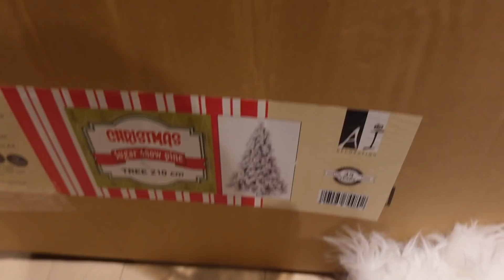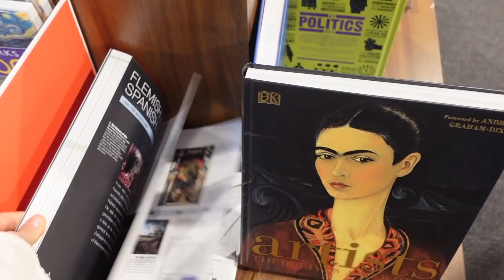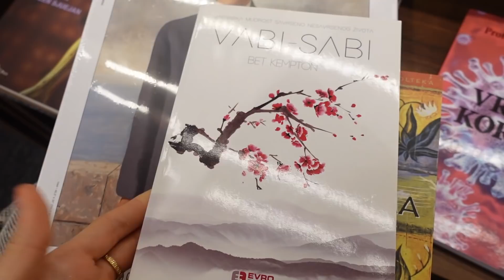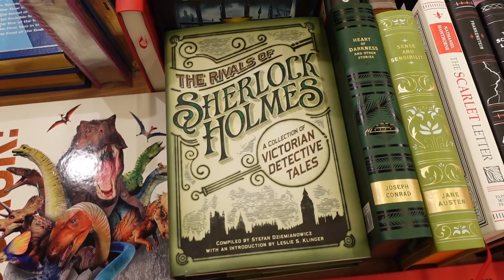KUPUJEMO NOVU JELKU I UKRASE | Vlogmas 01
23 years old
Camera: Canon 70D
Vlogs: Canon G7X Mark II
Program: Final Cut Pro X

Thanks! xx